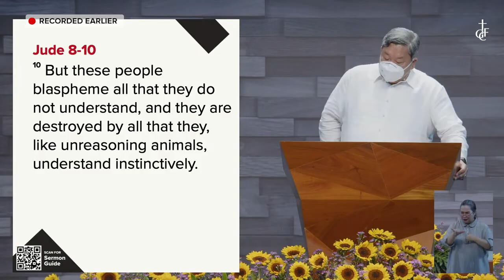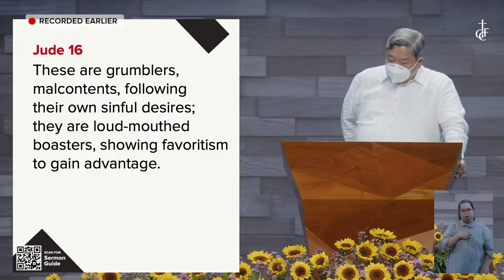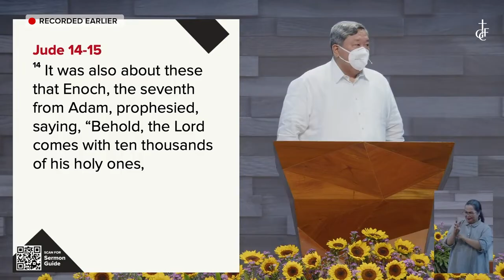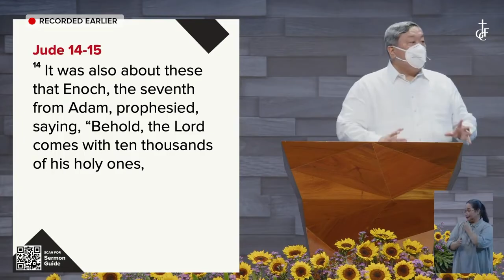GCF Tagalog Service | October 30, 2022